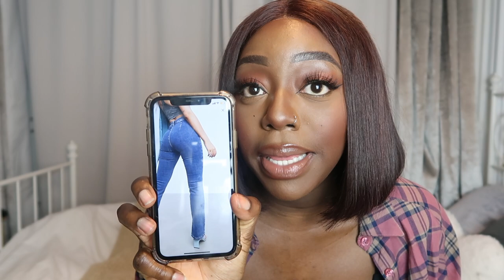ASOS HAUL | TRY ON *NEW IN*| AUTUMN WINTER 2020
I hope you all enjoyed this haul! I really tried to go for staple pieces that can be mixed and matched with leather trousers (a staple for autumn/winter), which can also be easily paired with jeans if you prefer. Just want to give a massive shoutout to all my new subscribers, welcome and thank you for joining me!

Bershka ballerina polo crop top in white (Out of stock)

Pimkie Faux leather shirt (out of stock)
Similar:

Berksha camel shacket (out of stock on ASOS)

ASOS DESIGN oversized rugby style jumper with collar detail and pocket in stone